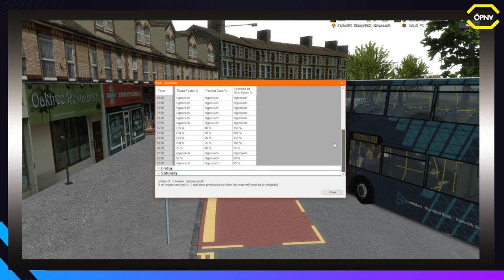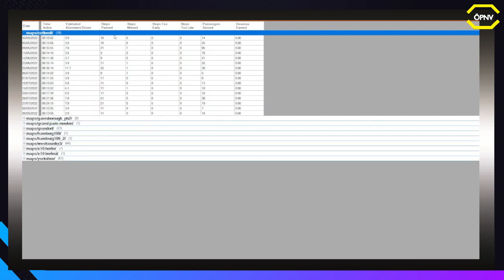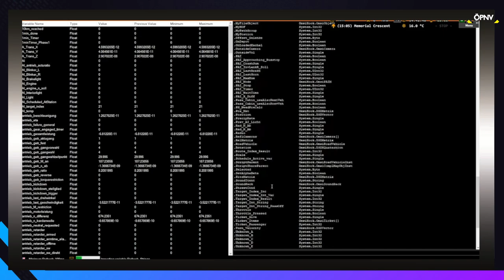Omsi 2 Tools ► AUXI EXPANSION ◄ Was ist das & brauchen wir das ? ★ Unsere Meinung ★ *PC/HD/DE*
◄|╌╌╌ 〉› Social Media ‹〈 ╌╌╌╌|►
► TeamSpeak: ts3.oepnvsimulationen.de
◄|╌╌╌ 〉› Bios Computer ‹〈 ╌╌╌╌|►
► CPU: AMD Ryzen 7 3800x
► Mainboard: MSI X470 GAMING PLUS
► Arbeitsspeicher: 32 GB G.Skill
► Grafikkarte: NVIDIA GTX 1080
► Monitor: U28E590 4K Monitor
► Lenkrad: Logitech G29
► Kopfhörer: Turtle Beach P11
► Mikrofon: Auna MIC
◄|╌╌╌ 〉› Omsi 2 Payware Add-ons günstig erwerben* ‹〈 ╌╌╌╌|►
Strecken Add-Ons:
► Omsi 2 Add-On Berlin X10:
Fahrzeug Add-Ons:
► OMSI 2 Add-on C2 Stadtbusfamilie:
→ noch in Entwicklung
► OMSI 2 Add-on MAN Stadtbus New Lions City:

Nicht fündig geworden?